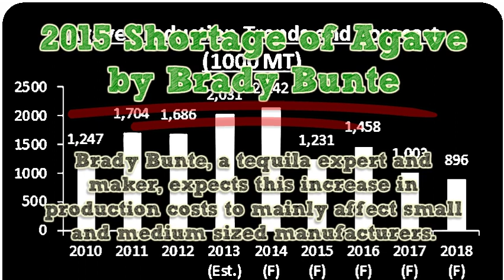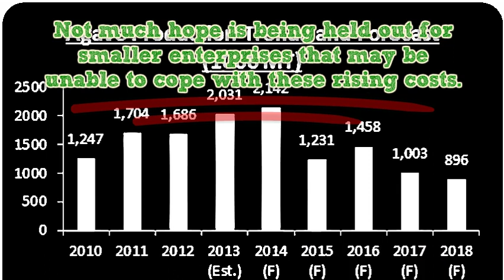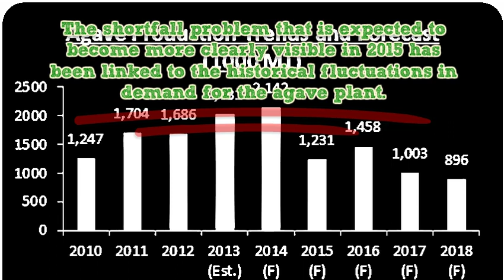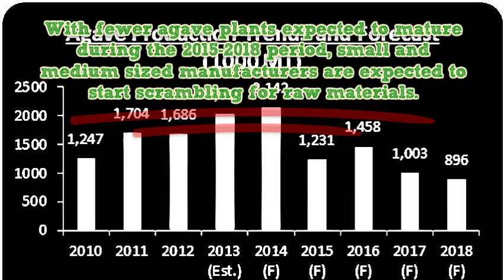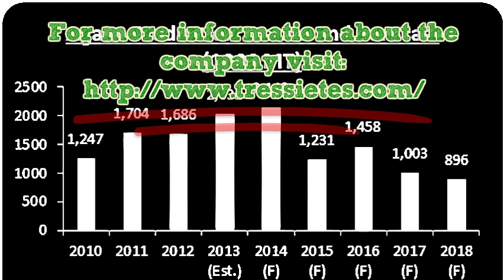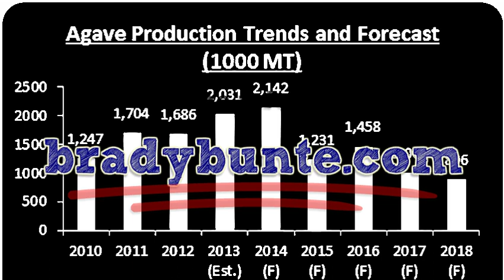2015 Shortage of Agave by Brady Bunte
It is not good news for tequila lovers as industry projections indicate a sharp increase in the cost of production of the much beloved Mexican beverage over the next few years. Brady Bunte, a tequila expert and maker, expects this increase in production costs to mainly affect small and medium sized manufacturers.

Tequila’s main raw material is the agave plant that is predominantly grown in the area surrounding the city of Tequila, and the Jalisco State in Mexico.  It is as a result of expected shortfalls in the harvesting of this plant that will cause problems for smaller manufacturers. Brady Bunte does not expect large manufacturers to be adversely affected as they usually enter into contracts with growers that guarantee them harvests over predetermined periods at set rates.

According to Brady Bunte, industry experts have predicted that the price of agave will more than double within the next 4 years. Large distilleries that rely on this plant will likely have enough supplies of the raw material for their product during this period, at guaranteed prices well below the open market rates. Brady Bunte expects that their easier access to capital will also likely give them the ability to find ways to expand their current operations and make production more efficient, without it drastically affecting retail prices. The agave plant takes about 7-10 years to mature, and it is this growth that larger companies invest in, having secured about 80% of the national harvest.

Not much hope is being held out for smaller enterprises that may be unable to cope with these rising costs. Brady Bunte knows that with rising production costs, it can be expected that smaller outfits will need to increase their wholesale and retail prices for clients. This can however mean the death knell for their business as buyers are unlikely to choose their products over more lowly priced brands from large distilleries.

These reports are even more worrying for small and medium sized enterprises as the demand of tequila continues to grow globally. With increased demand as more people try out the drink, Brady Bunte foresees more buyers will opt for the most well known affordable brands.

The shortfall problem that is expected to become more clearly visible in 2015 has been linked to the historical fluctuations in demand for the agave plant. During the 1990s and 2000s, there was a steady increase in the demand of the plant from tequila manufacturers. At some point in the mid 2000s however, growers overestimated the expected demand and planted too much crop. The resulting flood of stocks into the market during the early 2010s caused agave prices to dip, and many growers to cut back drastically on their production.

With fewer agave plants expected to mature during the 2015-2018 period, small and medium sized manufacturers are expected to start scrambling for raw materials. 2015 is expected to mark the beginning of steep price increases in the value of agave, with supply unlikely to match demand. After consultation with other industry experts, Brady Bunte anticipates the supply to be roughly 40% less than what was on offer in 2013.

A growing export market, in which China has only recently joined, means that most tequila distilleries will be operating at full capacity. With smaller distilleries likely to suffer the most as from 2015, Brady Bunte expects that larger distilleries may acquire their operations to expand their own output.

Brady Bunte does however note that with agave plant growers eyeing higher prices, even larger distilleries may be forced to increase their retail prices marginally to continue earning the goodwill of suppliers, while remaining profitable. This means that buyers should expect the price of tequila to go up somewhat, even with larger brands.

Tres Sietes
Brady Bunte
President/ CEO
Tres Sietes 15235 ALTON PKWY, IRVINE, CA, 92618